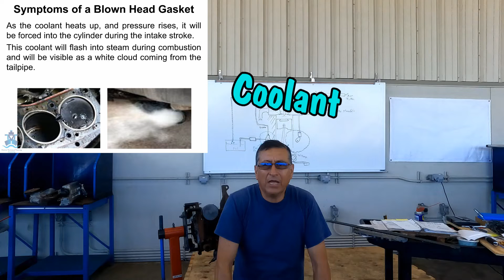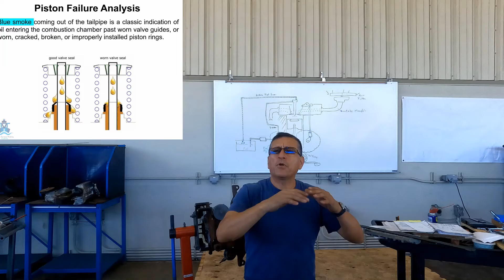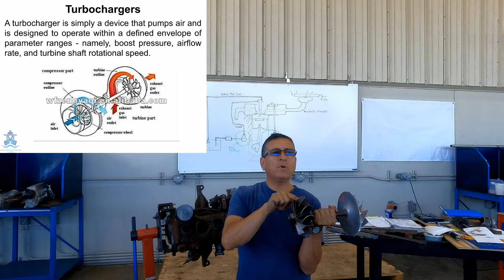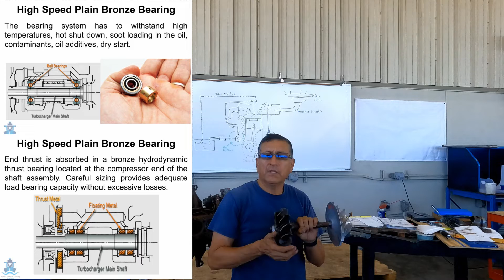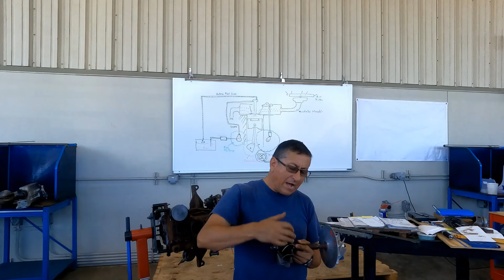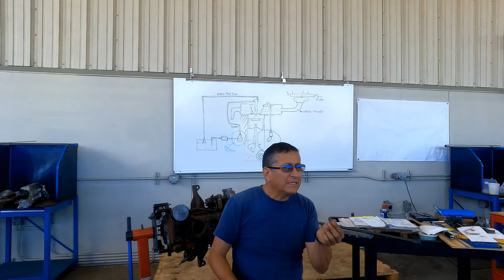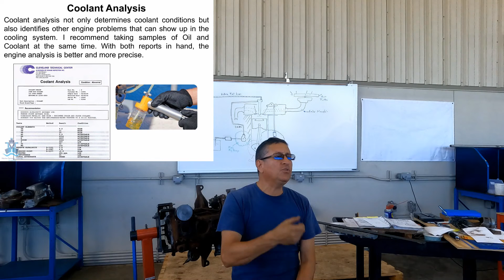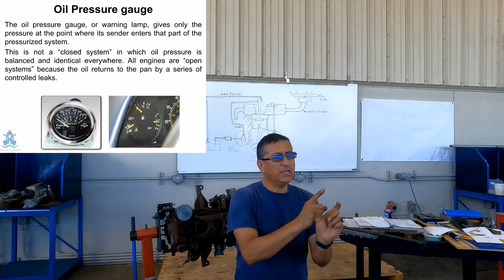Analyzing a Marine Diesel Engine Using Basic Concepts | Part I